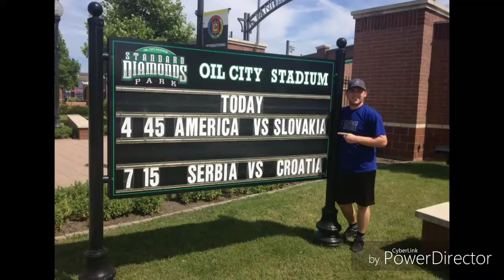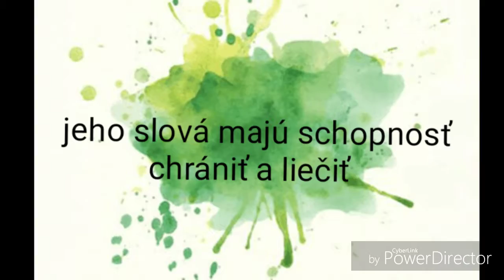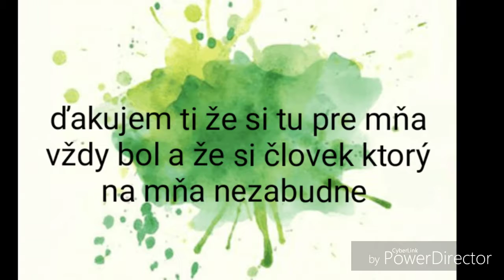Šašo šialený Luky